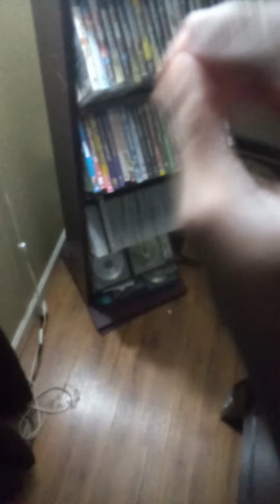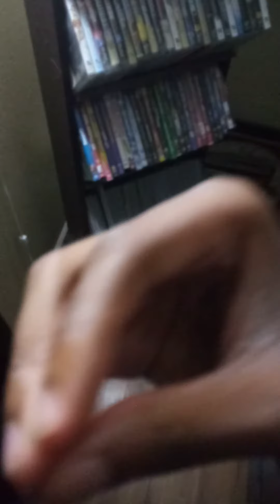There Won't be Tomorrow (Covid-19 Message)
Delayed Got Sucks